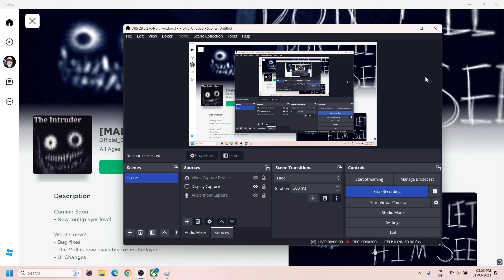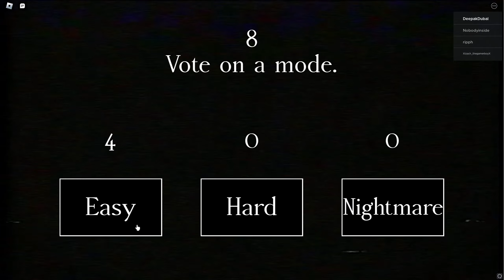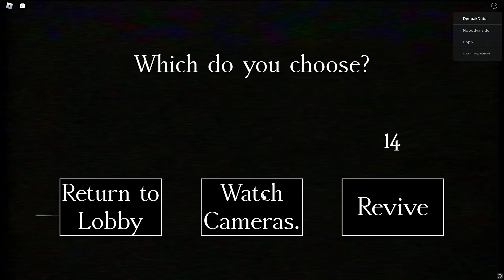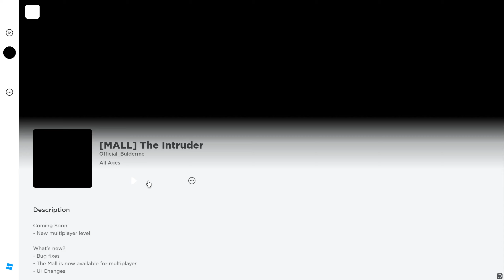Roblox | The Intruder | MALL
Roblox The Intruder is an intense multiplayer game where players must work together to complete a set of tasks while avoiding a mysterious intruder who is trying to sabotage their efforts. As a member of the crew, you must keep a watchful eye out for any suspicious activity and work quickly to fix any problems before it's too late.

The game takes place on a spaceship, where players are tasked with completing various objectives such as repairing engines, fixing leaks, and monitoring the ship's systems. However, one player is secretly chosen to be the intruder, and their goal is to sabotage the crew's efforts by causing chaos and mayhem.

As a crew member, you must work together with your teammates to identify and apprehend the intruder before it's too late. You can communicate with each other through the game's chat system and use security cameras to keep an eye on suspicious activity.

With its thrilling gameplay and intense atmosphere, Roblox The Intruder is a game that will keep you on the edge of your seat. Can you work together with your crewmates to complete your objectives and catch the intruder before they cause irreparable damage to the ship?

In this YouTube gameplay video, you'll get a first-hand look at the thrilling gameplay of Roblox The Intruder. You'll see how the game works, the different tasks and objectives you need to complete, and the various strategies you can use to identify and catch the intruder. Whether you're a fan of multiplayer games or just looking for an exciting and challenging game to play, Roblox The Intruder is an experience that you won't want to miss.

So grab your spacesuit, gather your crewmates, and get ready for an adventure in the depths of space as we explore the exciting world of Roblox The Intruder.

System Configuration
Memory: 16GB (8GB SO-DIMM *2) DDR5 4800MHz, Support Up to 32GB